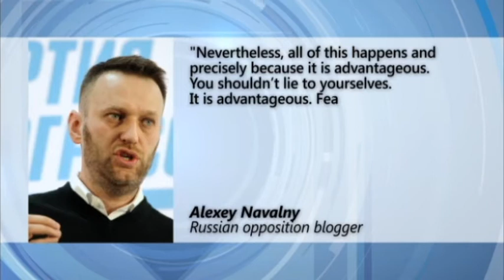Navalny Blames Putin for Nemtsov Murder: Russian opposition blogger serving 15-day jail term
As the Kremlin continues to pump out possible explanations for the murder of opposition leader Boris Nemtsov, Russian opposition blogger Alexey Navalny is pointing the finger squarely at Vladimir Putin.

In post on his popular blog, Navalny rejects those who say Nemtsov's murder was not in the interest of the Putin government. He compares it to other violent and illegal accusations levelled at the Kremlin, such as falsifying elections and attacks on opposition members.